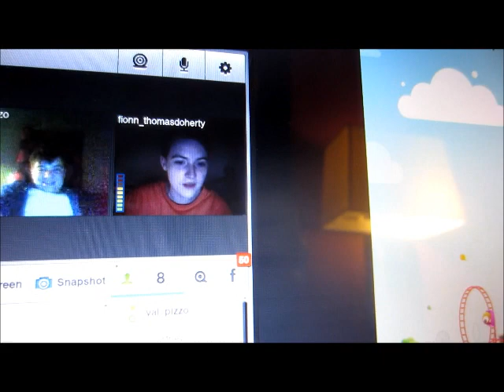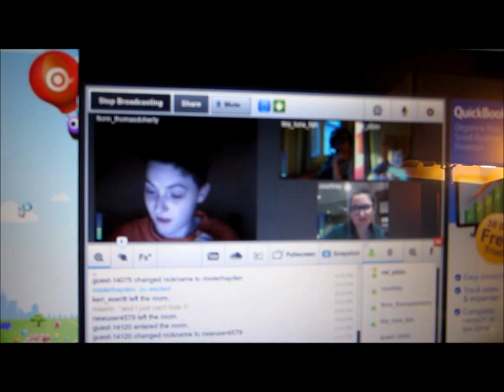The Bug Whisperer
Sorry for being so lack luster this week. And being late. Major surgery does that to ya'. :P